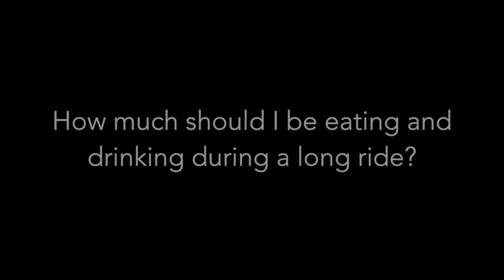How much should I be eating and drinking during a long ride?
Professional cyclist Hannah Barnes gives advice on how much riders should be eating and drinking during a long ride.